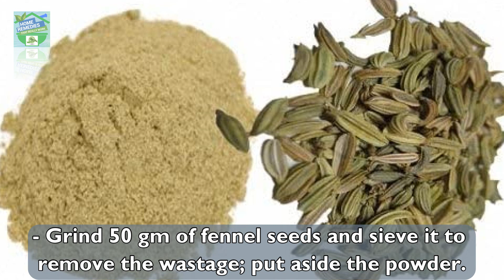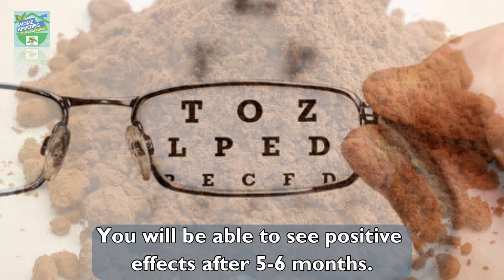Improve Your Eyesight Naturally With “Herb Of Sight”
Did you know the Fennel is also known as the herb of sight. Yes, Fennel seeds contain Vitamin C, flavonoids, amino acid, and magnesium which help slowing down the progression of cataracts and improve s vision (eyesight).
In todays video I will share with you a remedy to improve you eyesight naturally.